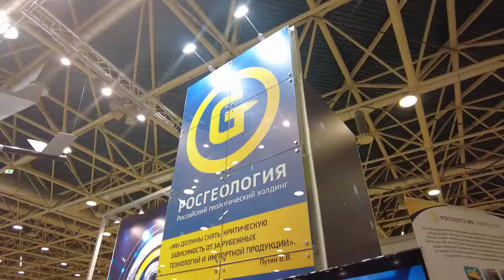Сейсмомонстр Новейшая разработка компании «Росгеология»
Видео проекта Сделано у нас.

АО «ГЕОСВИП» - машиностроительная компания(входящая в холдинг АО "Росгеология)", специализирующаяся на выпуске вибрационных источников сейсмических сигналов для нефтяной и газовой промышленности.
Единственный производитель сейсмических виброисточников в России.
Производимые виброисточники используются в широком диапазоне частот, техника успешно работает в экстремальных полевых условиях, в различных геолого-климатических зонах – от Арктики до тропиков, по всей России и за рубежом.
25-летний опыт создания техники для полевой и промысловой геофизики позволяет компании создавать современные виброисточники с использованием оптимальных конструкторских и производственных решений, лучших отечественных и зарубежных достижений механики, гидравлики и электроники.

АО «ГЕОСВИП»
171505 Тверская обл. г. Кимры ул. Старозаводская, д.11, корп. 172.
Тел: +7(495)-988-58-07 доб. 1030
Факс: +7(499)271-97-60